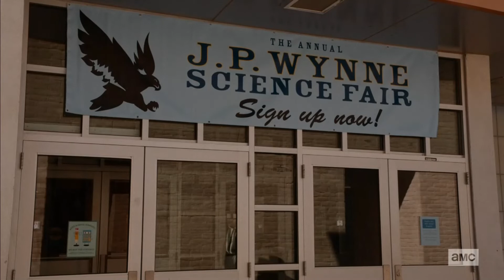Better Call Saul 6x11 Ending Scene